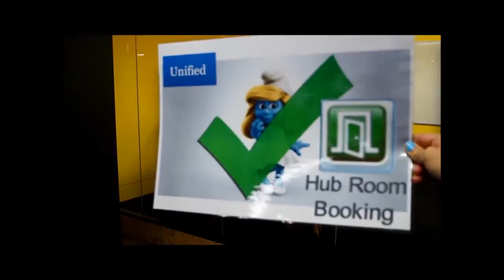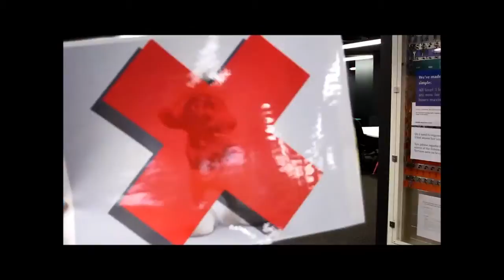Hub Central Etiquette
How to use the facilities in Hub Central, The University of Adelaide.